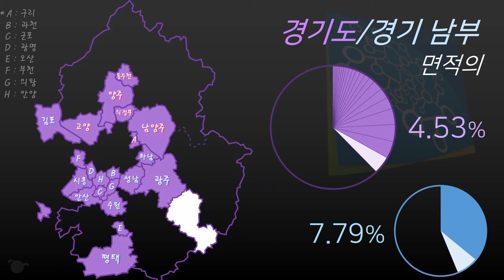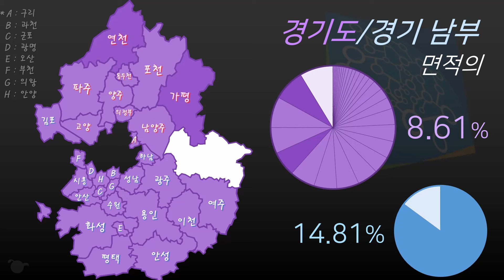지도로 보는 경기도 시군 면적 순위 [우리나라지도/도시랭킹/대한민국의 행정구역/크기비교 시리즈]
경기도 지도와 행정구역, 면적 수치는 작년 10월을 기준으로 합니다.
또한 영상속 시군의 ci 출처는 각각의 시군청에 있음을 밝힙니다.

이 영상은 채널 재생목록인 '우리나라지도', '도시랭킹', '면적 순위' 시리즈에서도 찾아보실 수 있습니다! 크기 비교 채널, 팍스 플래닛을 찾아주셔서 감사합니다. 오늘도 즐거운 하루 되세요!